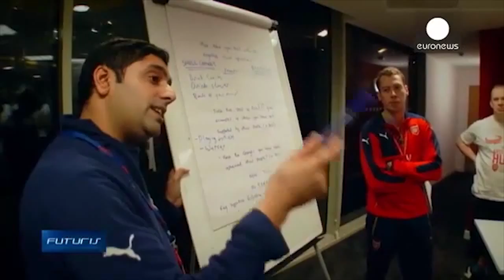EUROFIT REPORTAGEM EURONEWS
Experiência inesquecível com um grupo de pessoas fantásticas e que, sem se conhecerem, uniram-se para um mesmo objectivo: uma vida mais saudável, combatendo o sedentarismo e aumentando a actividade física.
Esta iniciativa, de característica europeia, foi ainda mais aliciante por ter sido apoiada e disponibilizada pelo glorioso Benfica, através de dois competentes, motivadores e pacientes treinadores: Pedro Simona e Alexandre Mateus.